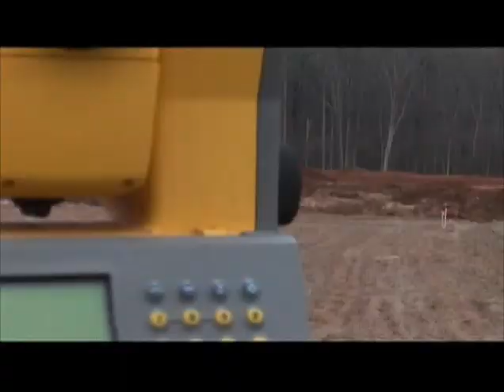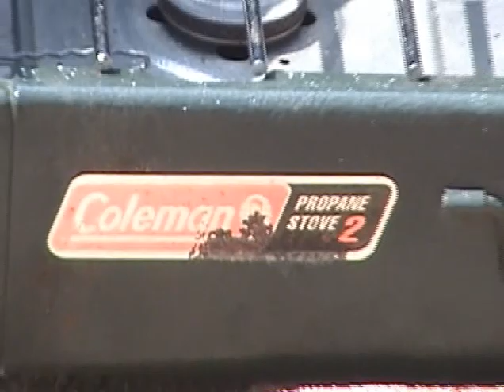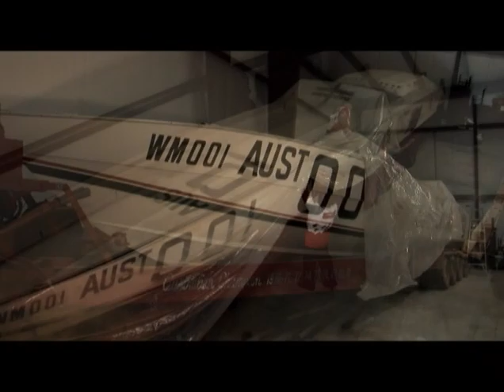Living Outdoors Archives Episode 18- White Bass Fishing in the Oconee River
Follow Ricky Brown, Jay Stone, Jeff Vandiver, and Charlie Brown as they fish for white bass in the Oconee River!